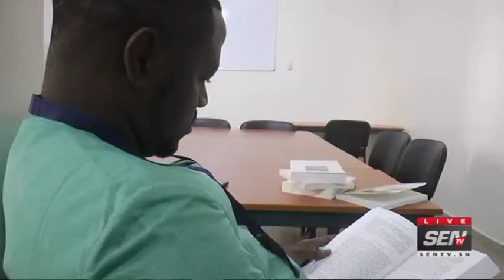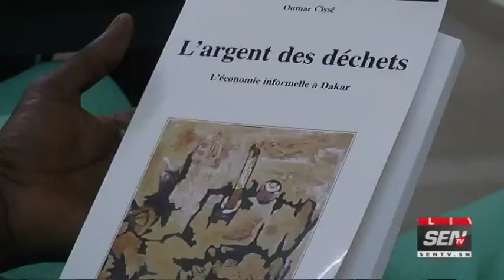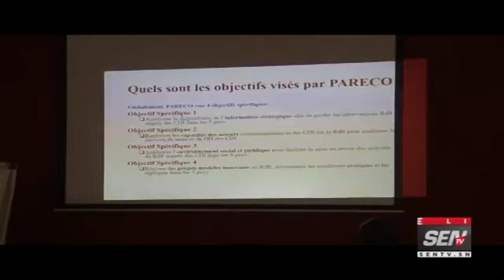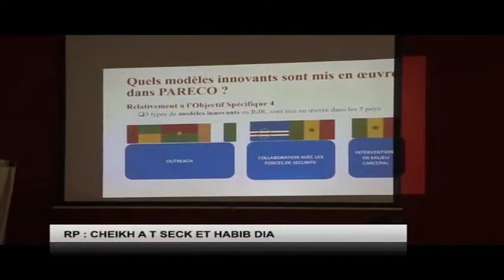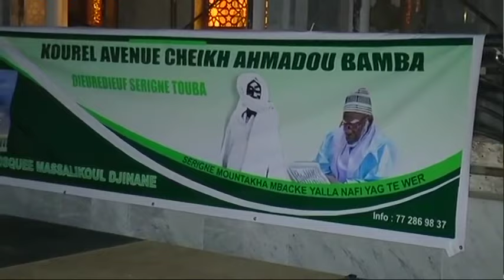Journal en Wolof Edition 14H00 du Vendredi 13 Septembre 2019